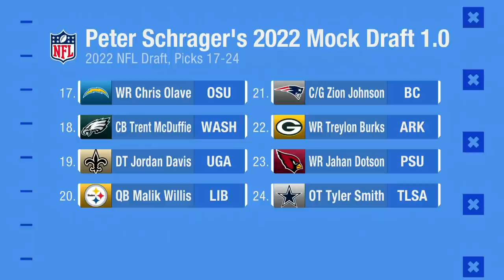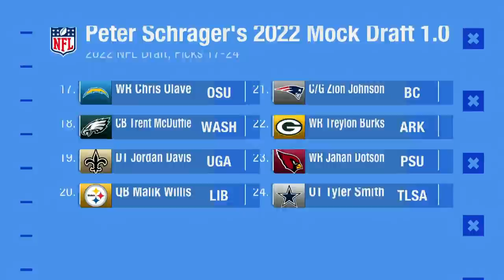Peter Schrager Breaks down First Mock Draft of 2022